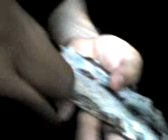Comiendonos el macaco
Nosotros comiendonos un macaco en los pozos